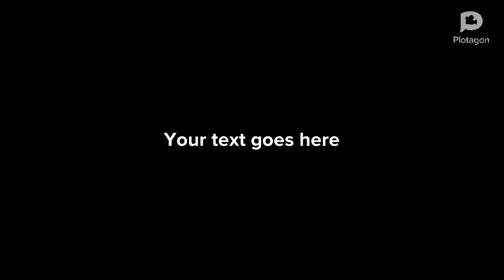cartoon. vedio. green sceern vedio and boor vedio. nich kids